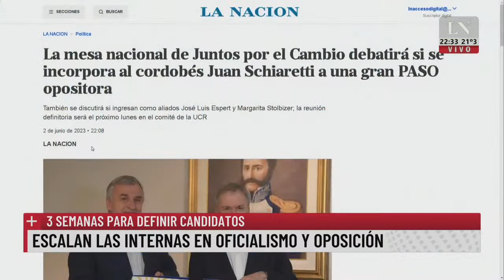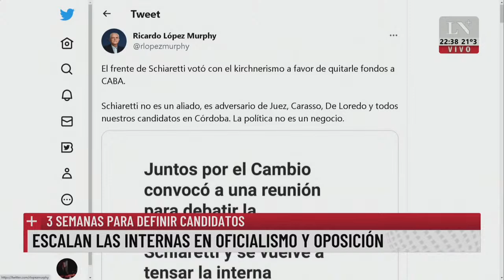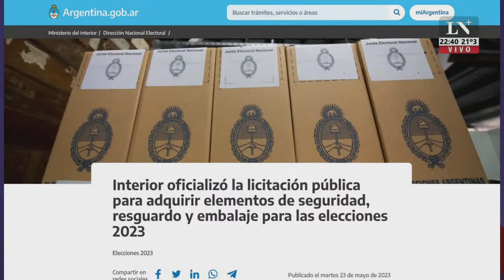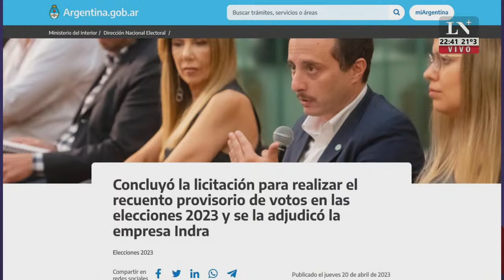Graciela Ocaña: "El ajuste lo tiene que hacer la política"